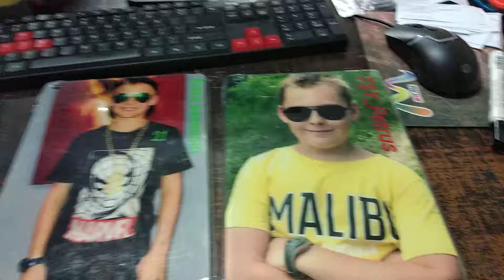custom anticrack softcase ipad modal minimum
Mau Usaha Custom Softcase Jelly Case Anticrack Maupun Hardcase Dengan Modal Minimum? MyCase Indonesia Menyediakan Solusinya Untuk Anda. Dapatkan Paket Usaha Custom Anticrack Softcase Beserta Garansi & Trainingnya. Hubungin mycase di wa 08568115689 atau line mycaseindo